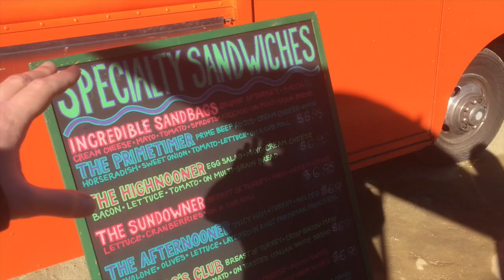Crazy Fun On The Set Of The Upcoming Horror Film Dead Ant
Video with me and Danny going to act in Ron Carlson upcoming horror comedy film Dead Ant which Stars Jake Busey, Tom Arnold, Rhys Coiro, Danny Woodburn, Michael Horse, Leisha Hailey and Cameron Richardson

We also tour around the Blue Cloud Movie Ranch were the film was shooting.